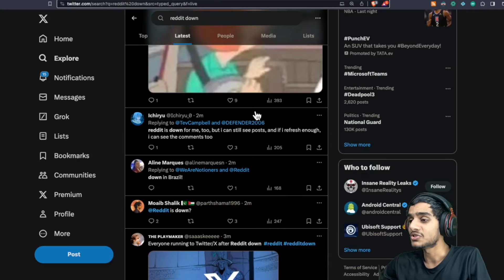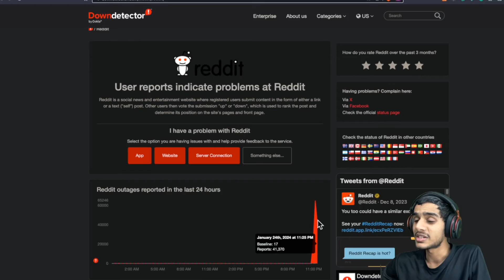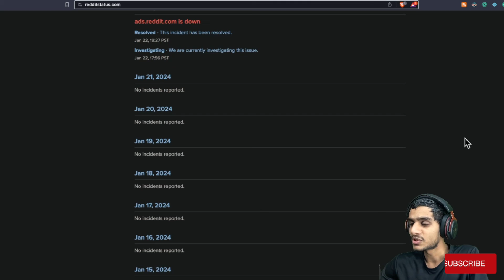FIX ✅ REDDIT DOWN ? REDDIT WE WERE UNABLE TO AUTHENTICATE YOU!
reddit down ? is reddit down ? reddit down? ? down detector ? reddit bad gateway ? reddit is down? ? reddit 502 bad gateway ? 502 bad gateway ? reddit server status ? is reddit down right now ? reddit oops something went wrong ? is reddit app down ? oops, something went wrong, please try again later. ? reddit oops, something went wrong, please try again later. ? down detector reddit ? why is reddit not working ? reddit site down ? isitdown ? is reddit down or is it just me ? reddit not working ? reddit is down ? reddit we were unable to authenticate you ? reddit server down ? status reddit ? twitter reddit ? reddit downloader ? reddit server ? reddit download ? reddit error ? reddit is it down ? Let's discuss all this questions in this video.